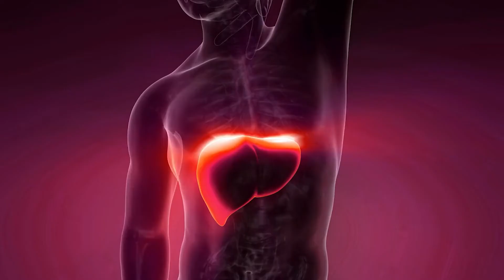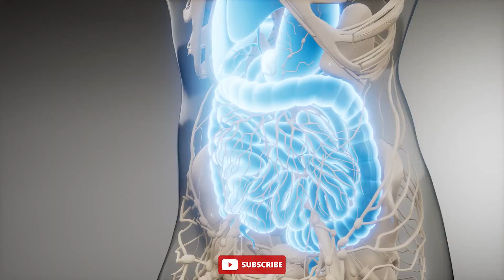Weight loss tips in hindi | Vajan kam karne ka tarika | Vajan kam karne ke upay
vajan kaise ghataye
vajan kam karne ka upay
weight loss habits